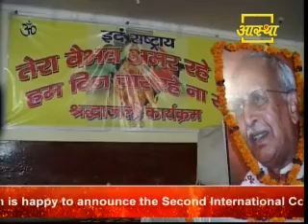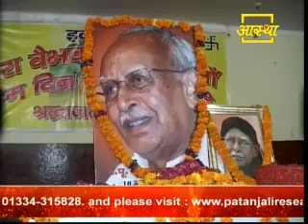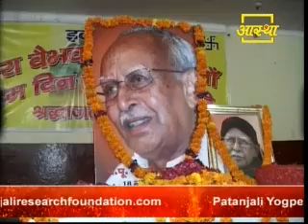संघ संचालक सुदर्सन जी को बाबा जी ने श्रधांजलि दिया